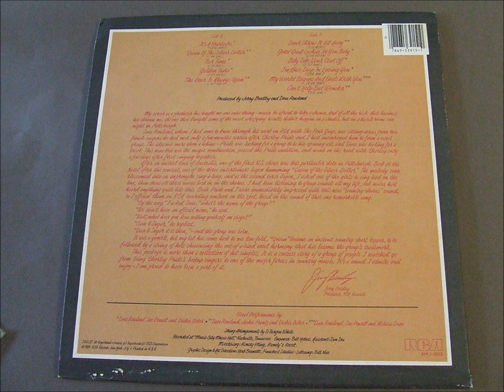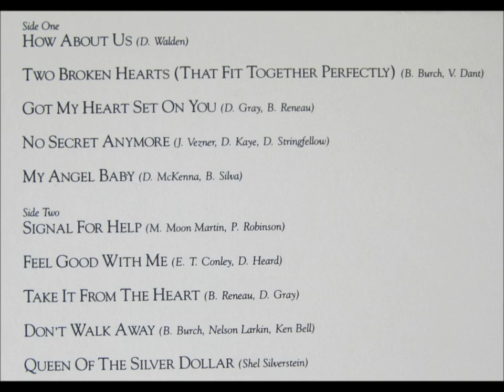Dave & Sugar - I've Been So Wrong, For So Long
another superb song from the debut album of Dave & Sugar,,, oh yeah, album title same as groups name,,,